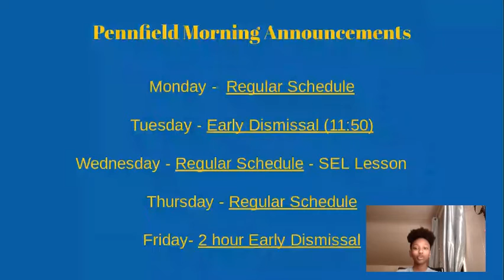Morning Announcements December 2, 2020